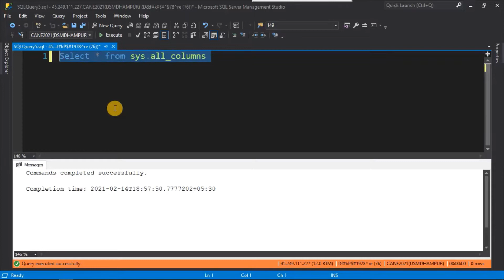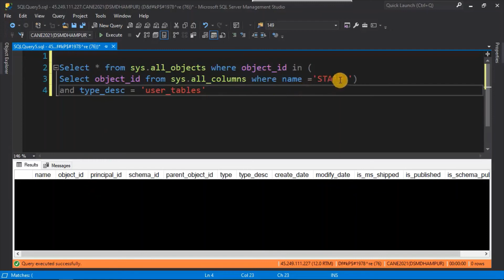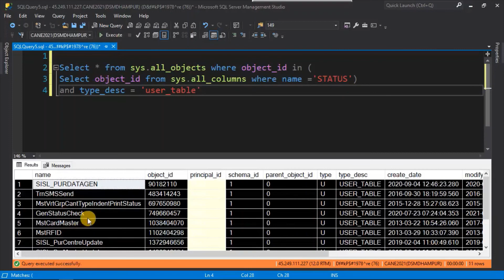FIND COLUMNS AT ALL TABLES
Hello Friends,
In this Video we learn how to find Columns in all user tables at sql server data dbase. this is a small script to find columns in all user table at sql server,
this is very usefull for all sql developer. its work only at sql server.
fil columns in sql server at all use tables in hindi.
my all videos in hindi.
now we try to uoload new video at every sunday.
in next video we learn how to enable Dark mode at sqlserver 2019 and SSMS 18.X version
for more video please subscribr our chennel and Press bell icon for get my new videos